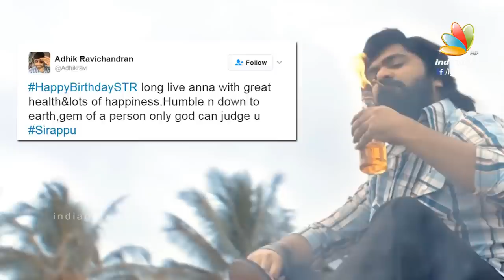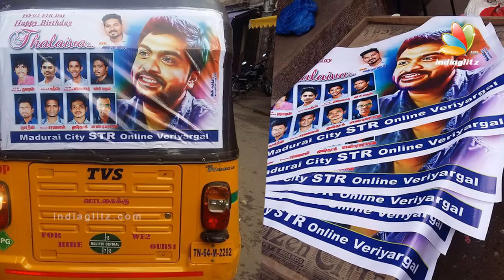Simbu's Special Birthday with Anirudh and AAA team | Hot Tamil Cinema News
Simbu, who turns 33 today, celebrated his birthday with AAA director Adhik Ravichandran, music composer Anirudh Ravichander and actor VTV Ganesh.
Ramesh Bala, an industry source, took to Twitter and shared the picture.